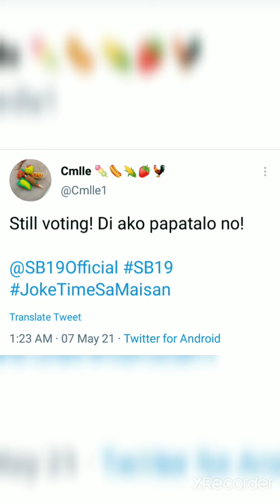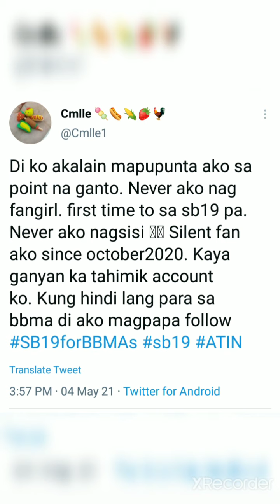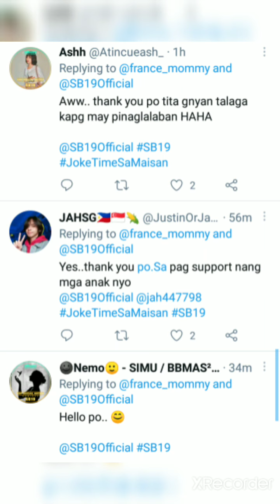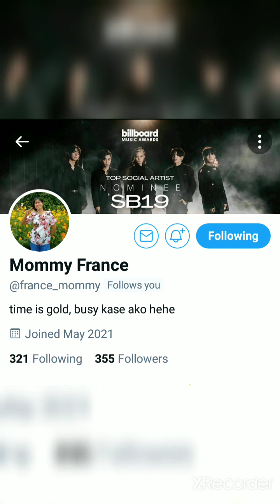A'TIN of the DAY! Cmlle (@cmlle1) and Mommy France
Credits:
Cmlle (@cmlle1)
Mommy France (@france_mommy)